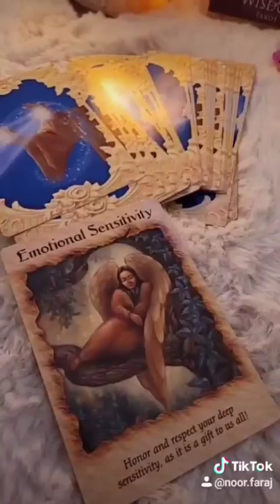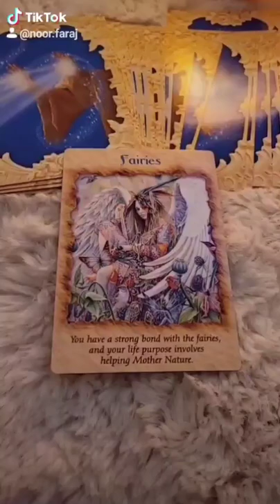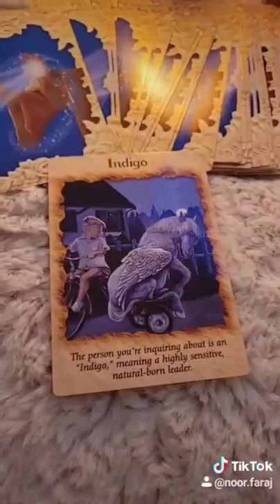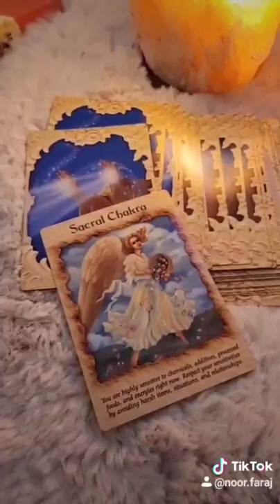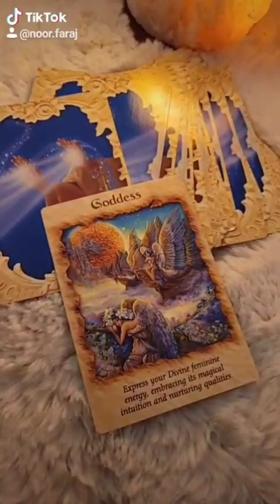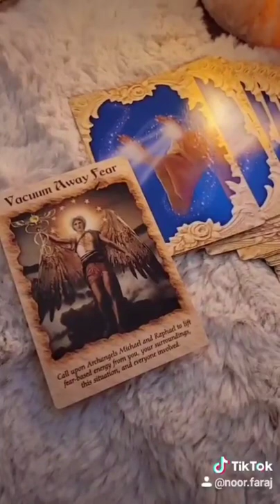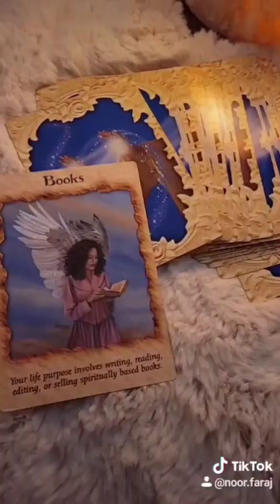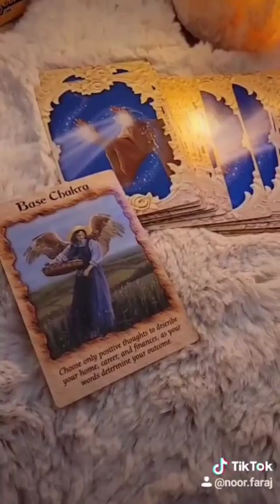رسالة شهر ١ لكل الأبراج -تاروت نورفرج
لو عندك سؤال اكتبه في هذا الرابط